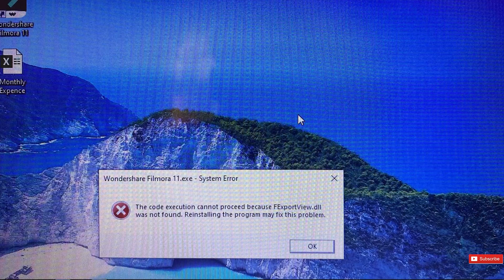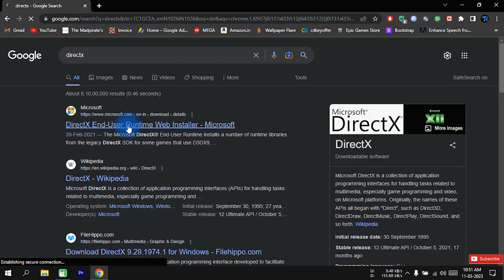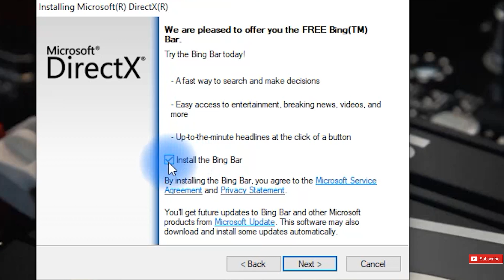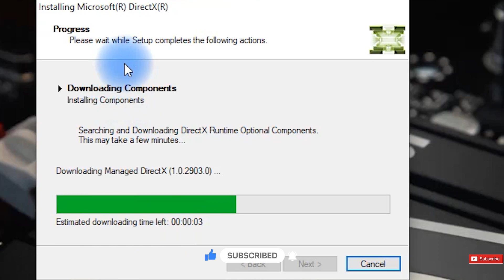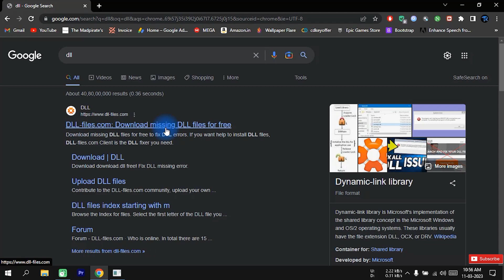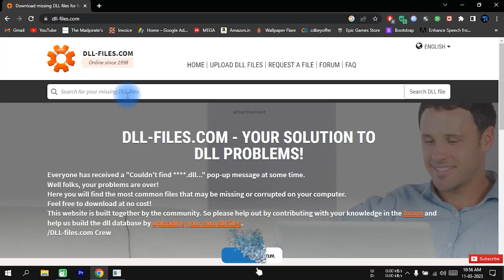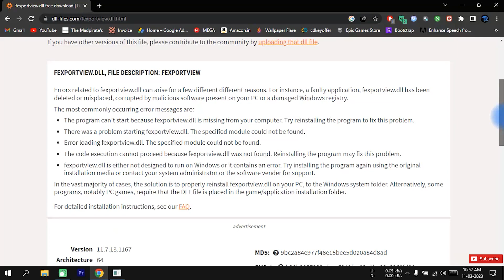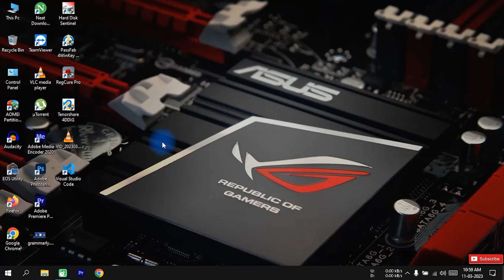How to Solve dll File missing Problem in Tamil | 100% Working With Proof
Support me :
Gpay : berin55555@okaxis